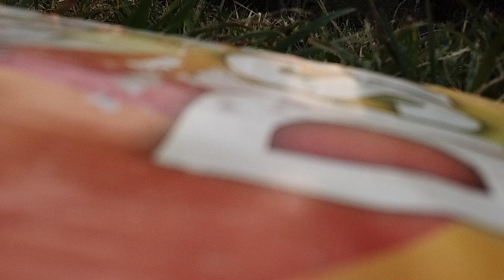MAVIC PRO REGRESÒ AUTOMÁTICAMENTE.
SAN CARLOS ARGENTINA